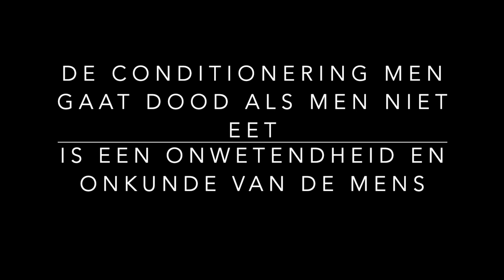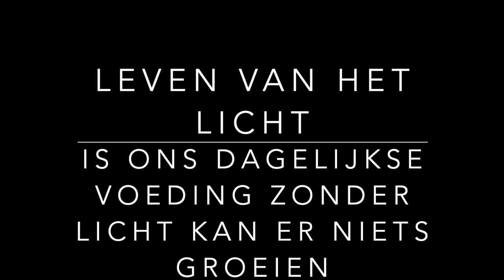HOE WORD JE EEN BREATHARIAN? BERT PILOO LEEFT VAN HET LICHT!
Bert vertelt het verhaal waarin hij uitlegt dat hij de afgelopen 20 jaar hoegenaamd geen voedsel meer tot zich hoeft te nemen. Bert vertelde gedurende al deze jaren 'door het Licht gevoed' te worden.

De conditionering: Niet eten is dood gaan is dus een illusie.
De yogi's doen niets anders dan op 1 rijstkorrel te leven.
Ook in het boek De Meesters van het verre oosten vertellen hierover.
Bert en vele andere Breatharians zijn het bewijs dat men niet moet eten om te kunnen leven. Het is ons alleen niet geleerd of afgeleerd hoe we gevoed kunnen worden van het licht. Ons is zoveel wijsheid ontnomen dat we zelf weer opnieuw moeten leren hoe we behoren te ademen!

"Van Oudsher is bekend dat de elementen, aarde, water, lucht en vuur, de hoofdstoffen zijn, waaruit de stoffelijke wereld is opgebouwd. Ook wij hebben een fysiek, stoffelijk, lichaam, met al onze emoties, angsten en verlangens.
Maar we zijn dit niet.
Wát we zijn, ons ware wezen, is het tijdloos en ruimteloos licht.
"We zijn het altijd al geweest, we zijn het nu, we zullen het altijd zijn."
Het licht is oneindige energie van liefde en harmonie, welke het gehele universum doordringt en omhult. De vibraties van het licht stromen zowel door ons lichaam als erom heen. Wij worden er wezenlijk door gevoed, geleid en gedragen.
Onze oorspronkelijke doeleinden terug te vinden zijn belangrijke opdrachten in dit leven. "

Zeer belangrijk daarbij is het met de volle aandacht tot je nemen van elke voeding. Je zult je namelijk al half verzadigd voelen wanneer je datgene dat je dagelijks tot je neemt met intense aandacht proeft, ruikt en (be)voelt. Het 'gedachteloos' wegslikken van grote hoeveelheden voedsel voedt volgens Bert in het geheel niet en leidt alleen maar tot allerlei gedragingen en gevolgen waar mensen zich nu juist ongemakkelijk bij gaan voelen. Hoewel minder mysterieus als wellicht vooraf gedacht, was de boodschap van Bert een zeer indringende, en één waar een ieder zelf mee aan de slag kan om de ervaringen in je eigen leven meer kleur te geven.

Deze video is met Nederlandse ondertiteling dankzij Ramesh.
Me soo Happy Dank je wel!